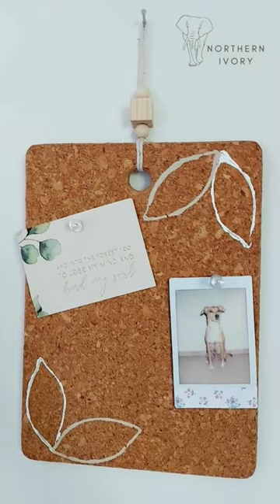DIY IKEA HACK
Are you looking for a cheap, easy DIY craft project to add a personal touch to your home decor? Check out this DIY cork board IKEA HACK! You won’t believe how easy it is to transform a simple IKEA trivet into a customized cork board. This simple project is totally affordable and you’ll love to personalize it with your favorite colors, beast and more!

⭐IKEA HEAT cork trivet
⭐ Acrylic colors
⭐ Toilet paper roll
⭐ Jute / Cotton Twine
⭐ Wooden beads
⭐ Scissors